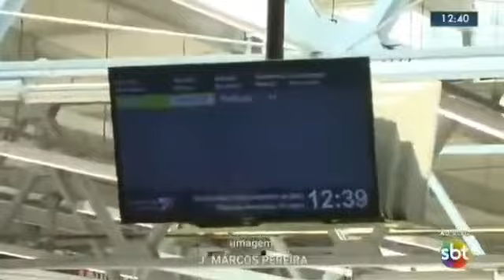10/11/2022 - Protesto suspende circulação dos trens (link 5)